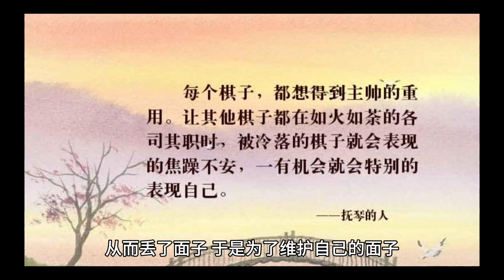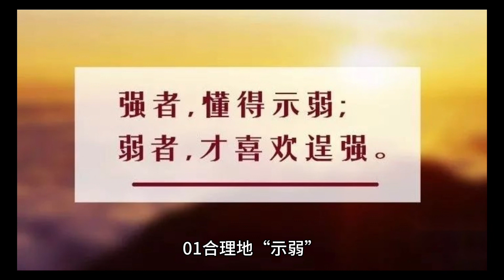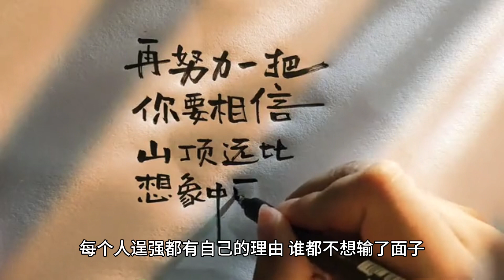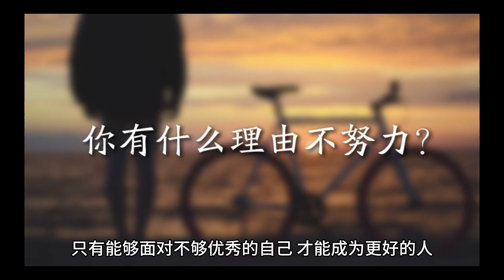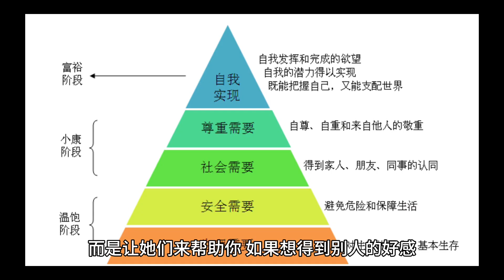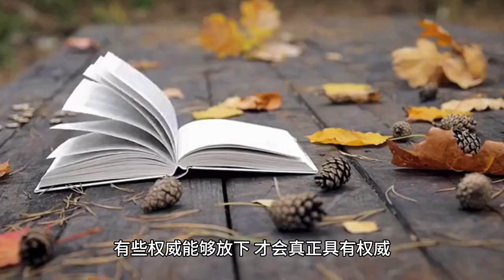懂得“示弱”，往往是一个人情商极高的表现。